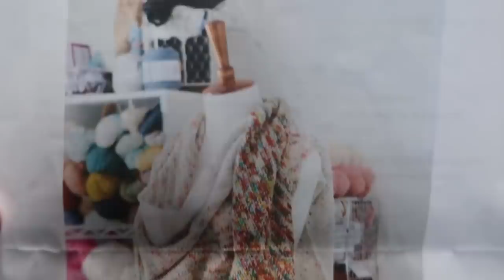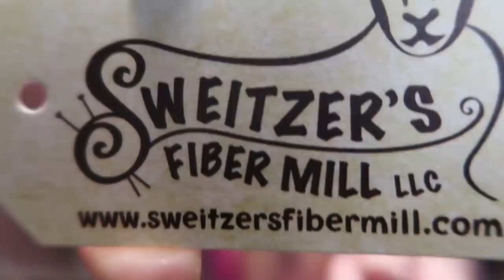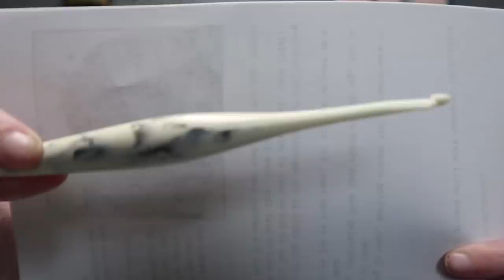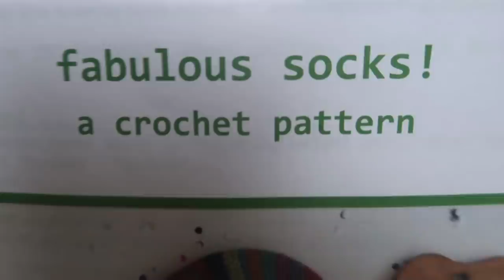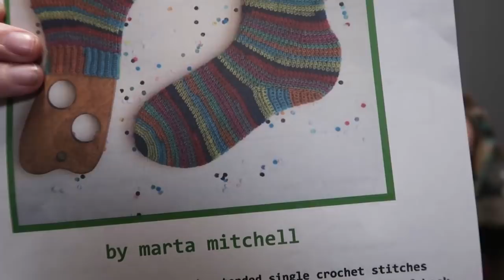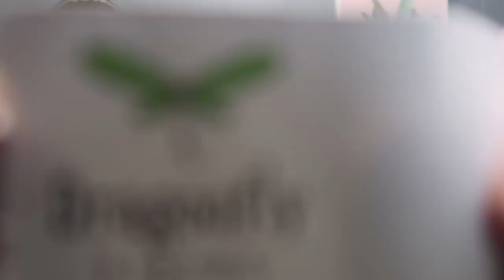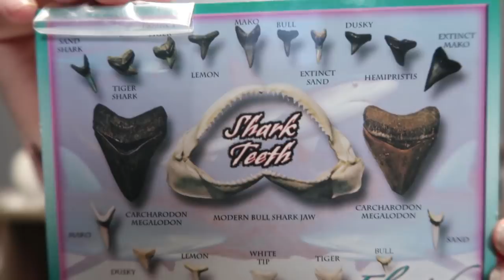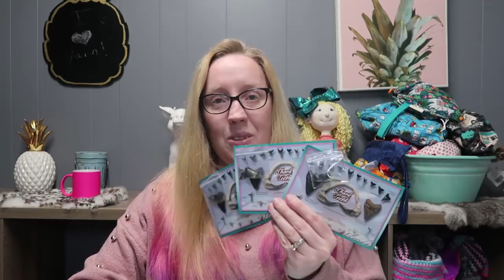The Proper Pineapple Crochet & Knitting Podcast #19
NelsonWoods

Hea Textiles